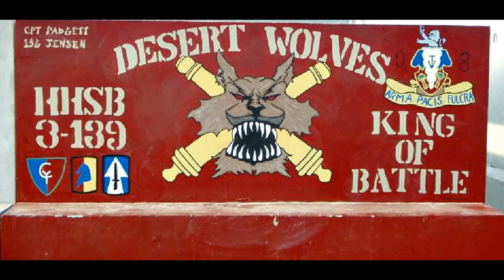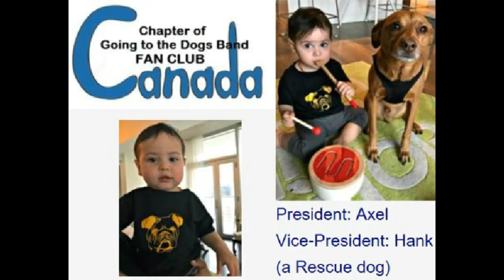Going to the Dogs Band Video For the Animal Shelter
Going to the Dogs Band promotional video. It is best heard with head phones or through a stereo.